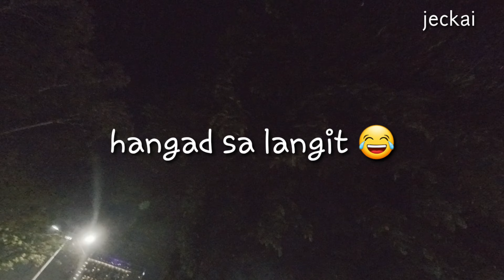HUBOG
happy lng para goodvibes amping next time tatay.